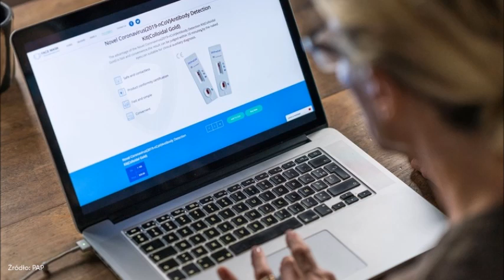Kwitnie handel fałszywymi kartami szczepień.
Szczepienia. Gwałtowny wzrost sprzedaży fałszywych kart szczepień na czarnym rynku.

  (fot. VOISIN/PHANIE /East News)